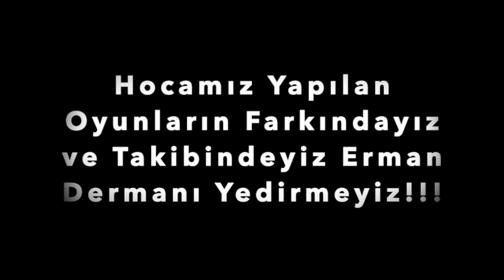Erman Derman-'Hocamıza Yapılan Operasyonun Klibi'(Fm Günlükleri)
Erman Derman'ı Yedirmeyiz...